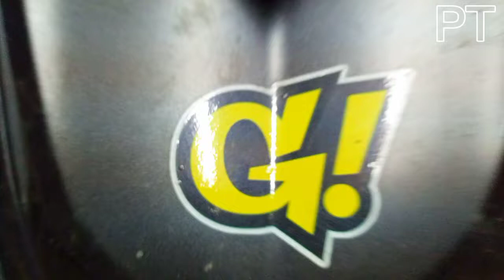YAMAHA Mio 125 & AEROX V-2 155 Condition of Mini driving light.